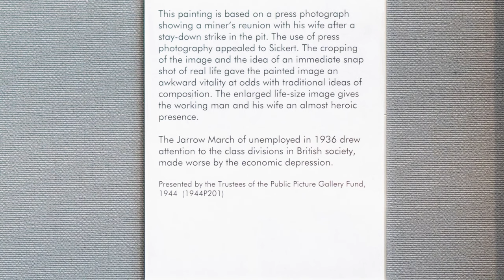Walter Richard Sickert - The Miner - BMAG - Birmingham - May 2019